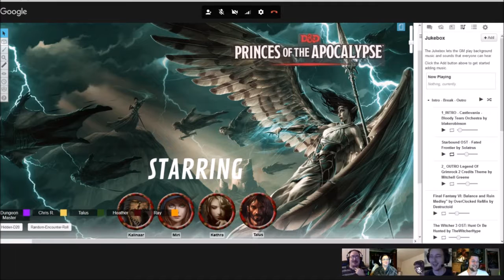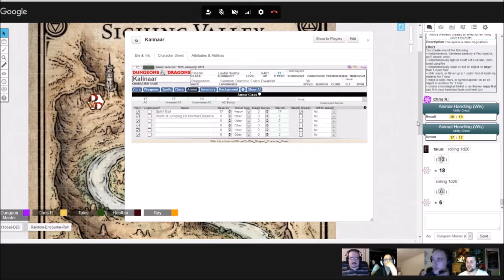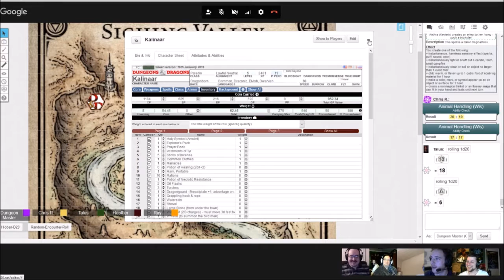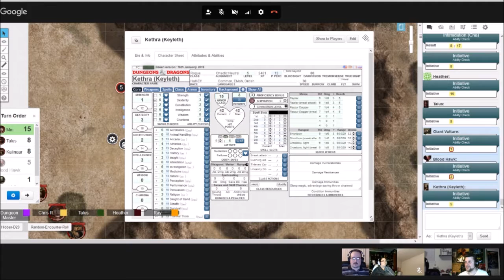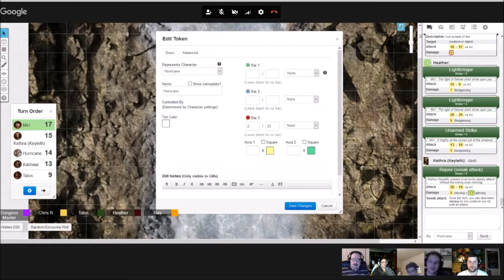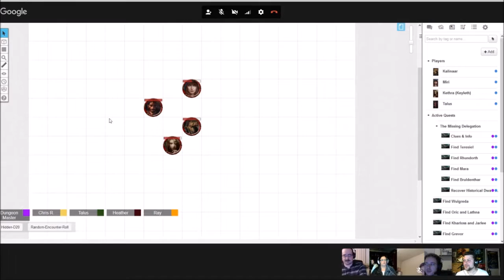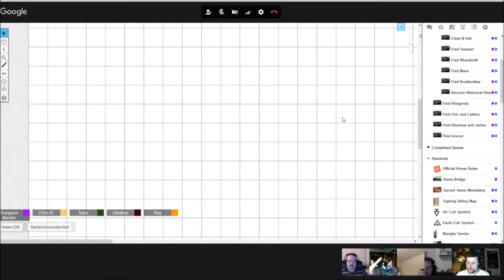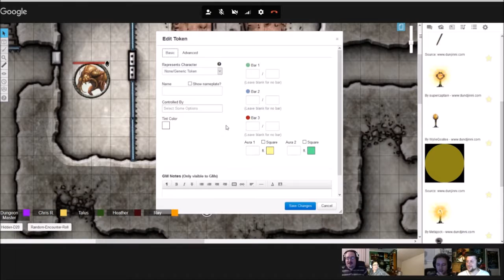D&D 5E "Princes of the Apocalypse" Session 7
From the sky to the earth - Our heroes explore more of the Sighing Valley but are stopped short. They journey East to the Sacred Stone Monastery. Their bragging of the Spire's destruction leads them inside, where they're promptly dropped into a pit with a very angry Umber Hulk.

Join us live on Sundays at 9pm Central Time (-6 GMT)

Full session write-up on my blog - RogueWatson.com